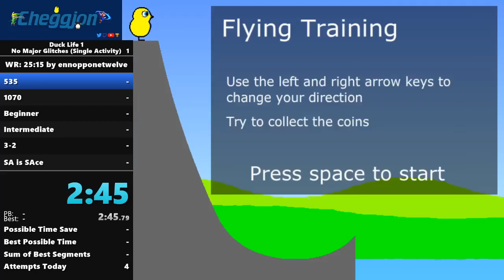Duck Life Single Activity in 24:56 [WR]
Beat the game going into only one minigame.